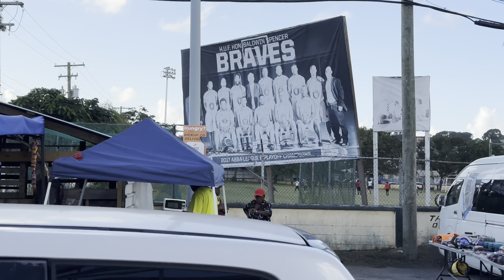Christmas Eve at the market place in Antigua and Barbuda December 25, 2022